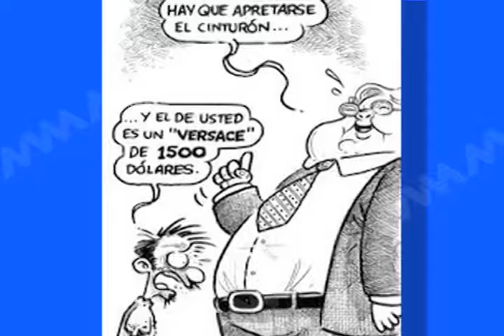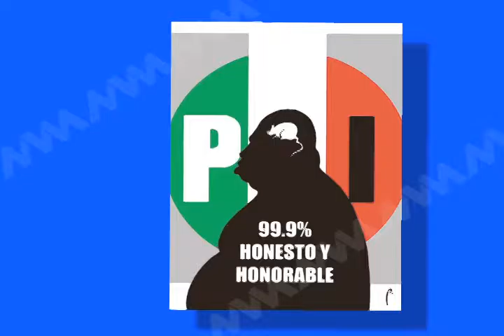La Loteria: La Columna de Delfino Antonio Vásquez.